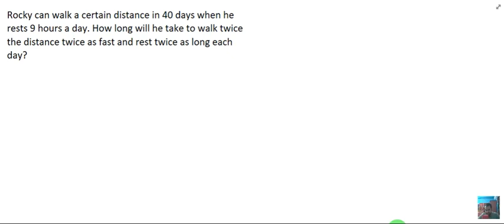Rocky can walk a certain distance in 40 days, when he rests 9 hours a day. How long will he take ...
Rocky can walk a certain distance in 40 days, when he rests 9 hours a day. How long will he take to walk twice the distance twice as fast and rest twice as long each day?